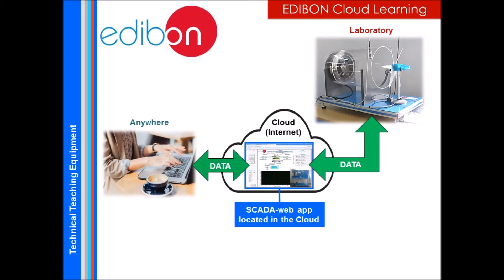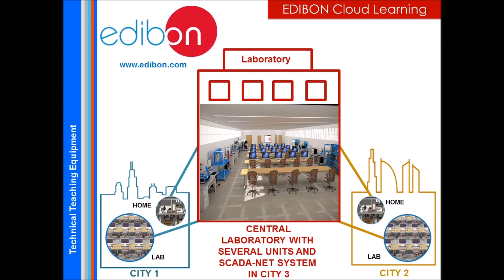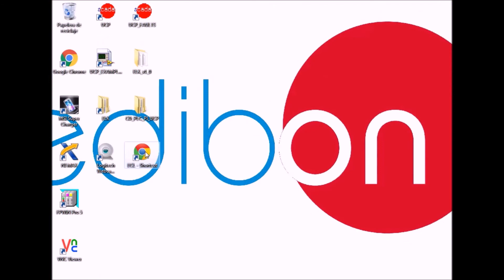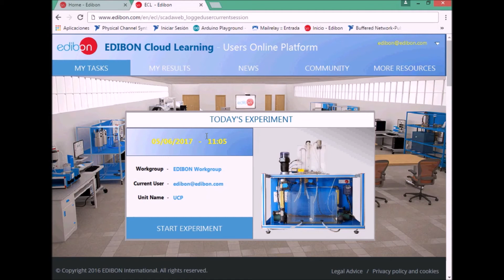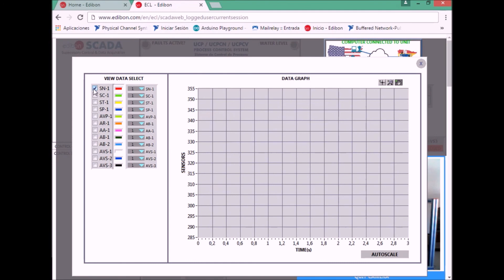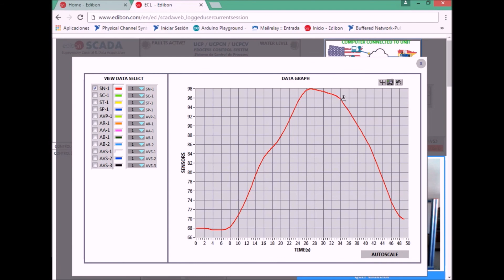EDIBON Cloud Learning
Cloud Computing provides information, shared resources, storage and software services supported by a network (usually Internet).
The main advantages of this technology are:
- Reliability: Centralized and efficient system.
- Security and Privacy: Restricted Access and Confidentiality.
- Flexibility: Location and Device independence.
- Cost Reduction & Time Saving: Simultaneity. Multiple users can work at the same time.